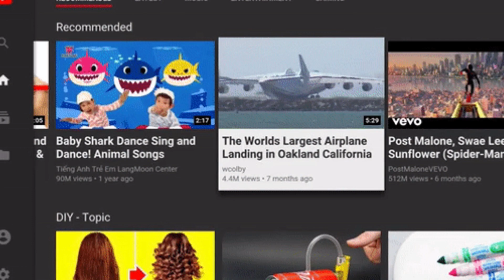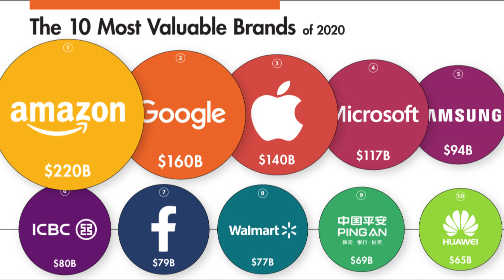ইউটিউবে কত ভিউ হলে কত টাকা আয় হয় | How many views how much money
যারা ইন্টারনেটের জন্য কনটেন্ট তৈরি করেন তাদের সবচেয়ে বেশি আয় হয় ইউটিউবে। ভিডিও শেয়ারিংয়ের এর জনপ্রিয় মাধ্যমটিতে ভিডিও আপলোড করে আয় করা সহজ।

ইউটিউব থেকে আয়ের পুরোটাই নির্ভর করে দর্শকদের উপর। অর্থাৎ যত বেশি অ্যাডস ভিউস হবে তত বেশি আয়। এছাড়াও ইম্পেশনেও আয় রয়েছে। তবে সেটা কম।

যারা ইউটিউব চ্যানেল খোলার কথা পরিকল্পনা করছেন তাদের মনে একটাই প্রশ্ন আসতে পারে, কতজন লোক দেখলে কেমন উপার্জন হয়? কিন্তু আয়ের সঠিক অংকাট অনেকের কাছেই অজানা। এদিকে ইউটিউবাররাও তাদের আয়ের অংকটা প্রকাশ্যে আনতে চান না। কত ভিউজ হলে কত টাকা আয় হয় সে কথা জানেন না অনেকেই।

দর্শকদের মনে একটা ধোঁয়াশা থেকে যায় যে ইউটিউব থেকে কতটা পরিমাণ টাকা আয় করা সম্ভব। আসলে ইউটিউবের অ্যালগরিদম অনুযায়ী ভিউসের সংখ্যা হাজার পেরোলেই ইউটিউব থেকে আয় করা সম্ভব। তবে ভালোমতো উপার্জন করতে হলে কমপক্ষে এক লাখ ভিউ হওয়া দরকার।

প্রতি হাজার ভিউতে ইউটিউবের তরফে ১ থেকে ২৫ ডলার পর্যন্ত আয় করা সম্ভব। তবে গড় আয় ১৪ ডলার। এখন প্রশ্ন হল, আয়ের পরিমাণ সমান নয় কেন? আসলে ইউটিউবের ভিডিওতে কোন ধরনের অ্যাডস আসছে, তার উপর আয় নির্ভর করে। যদি কোনও ভালো বা দামি ব্র্যান্ডের অ্যাডস দেখানো হয়, তাহলে অন্যান্য অ্যাডসের তুলনায় অনেক বেশি উপার্জন করা যায়।